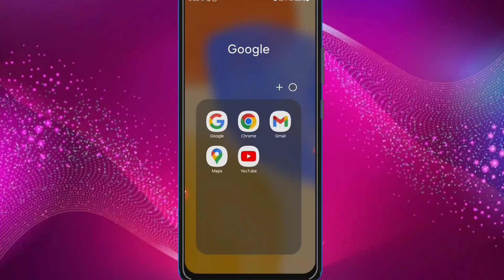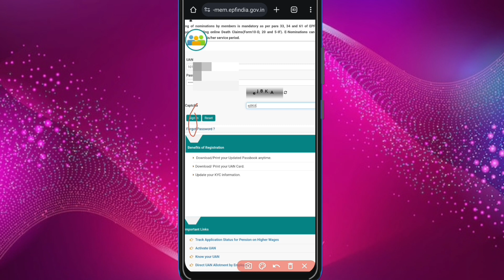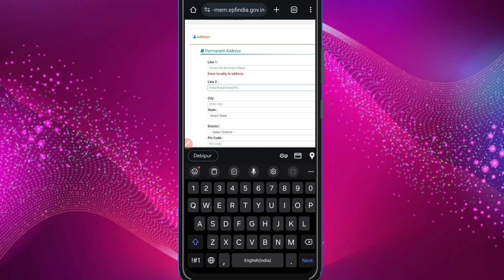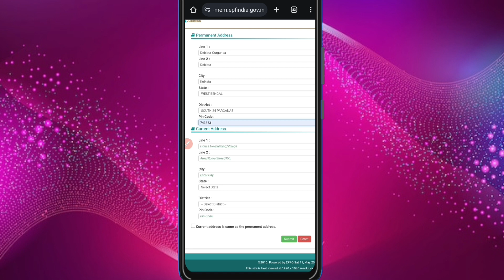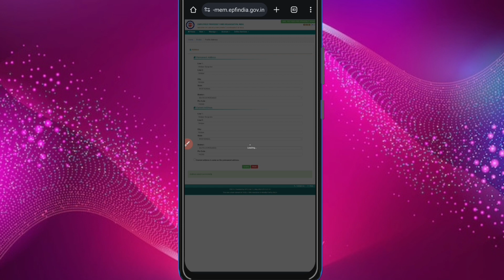PF Me Address Kaise Dale | How To Add Address in Pf Account | Permanent & Current Address Update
Address Kaise Dale | How To Add Address in Pf Account | Permanent & Current Address Update | @ Biswajit Smart Tech

How to add permanent address in epfo portal |EPF me address kaise dale |Address change in pf account

How to update address in pf account, update address in UAN,Change address in pf account @Tech Career

UAN Me Apna Address Kaise Update Karen | Update Address In EPF Account 2021 | E-Nomination

How To Update Permanent And Current Address in PF | How to add permanent Address in EPFO portal

Hello Friends ajj iss video me mein dekhiya hai app kaise apna PF Account me Permanente And Current Address Update Kare.

Your Quries:
pf me permanent address kaise dale
pf me address kaise check kare
pf me profile address kaise upload kare
pf me employee address kya hota hai
how to add address in pf account
pf me permanent and current address kya hota hai
pf adress problem
pf adress update
pf address kaise bhare
pf address add in hindi
pf address add online
pf address update problem